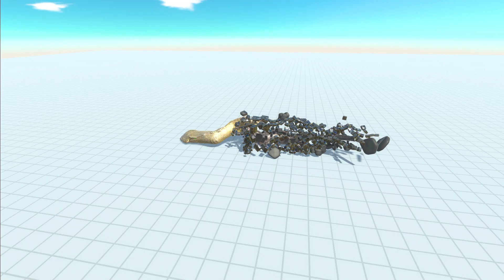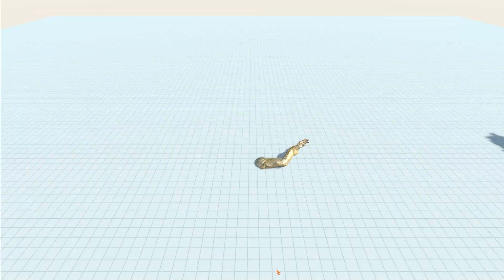Spino Claw attacked Every Workshop Creations